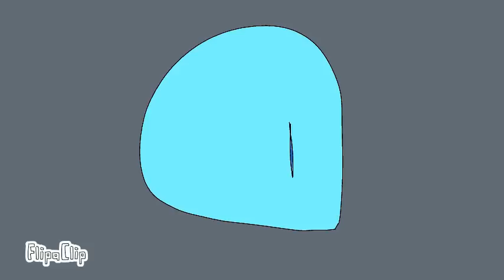Fanta vs Staxy #1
Ooooooooooo